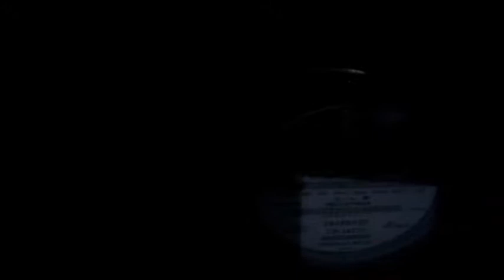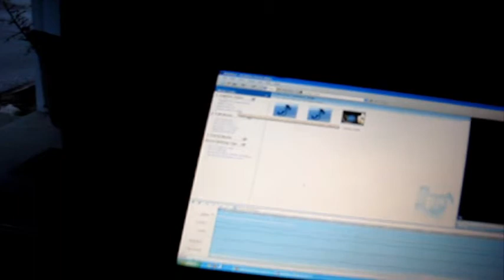misunderstood // broken good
how some still have the "spirit" to beat hack the world ground with a rake lawn implement escapes me, oh yeah somebody died, the founder of save the blank
when  you can program the entire megabyte on my atari you may snatch the stone from cain's simple hand, grasshopper the reason we throw the disablity switch is to free up resources.. like screen input?
just give me a day or so to ph neutral had some burgers and fries
see there'S protein and tasking and musing and blank